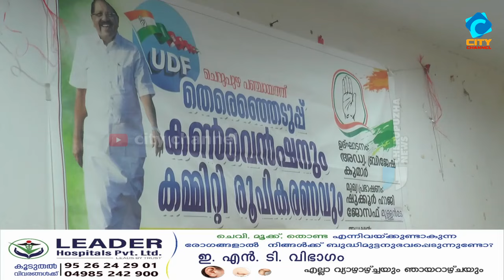ലോകസഭാ തിരഞ്ഞെടുപ്പ്: ചെറുപുഴ പെരിങ്ങോം വയക്കര പഞ്ചായത്ത് കൻവൻഷനുകൾ നടന്നു.